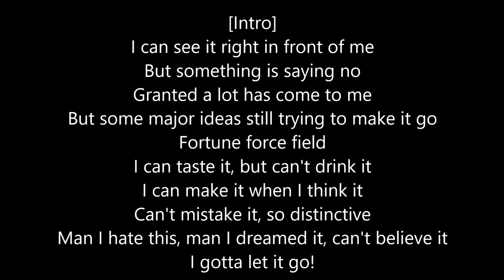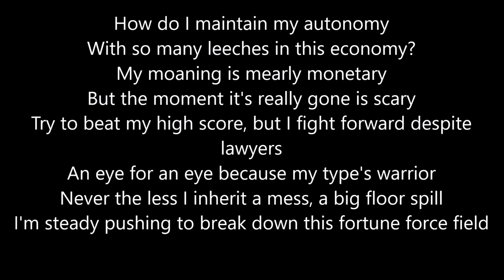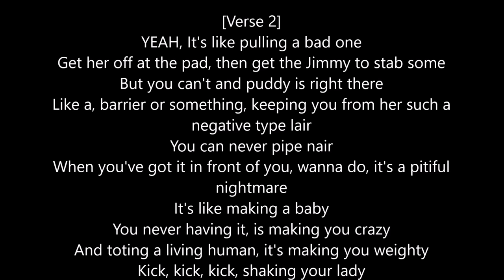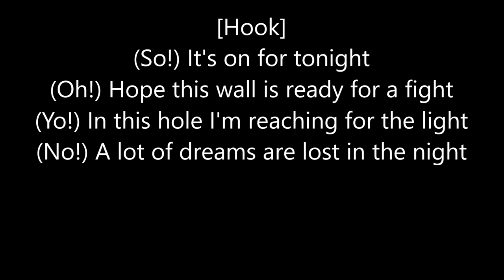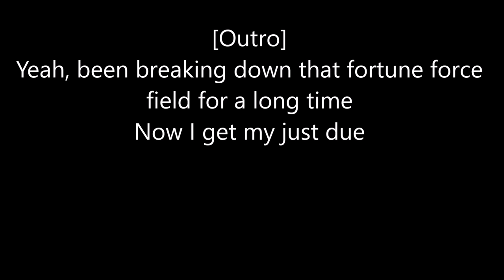Tech N9ne - Fortune Force Field (Lyrics)